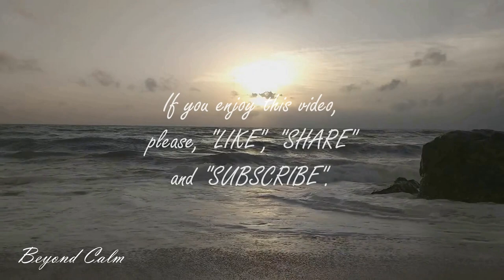DEEP SLEEP RELAXING SOUNDS OF CALMING OCEAN WAVES-SOOTHE STRESS RELIEF MEDITATE HEALING YOGA PRAYER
Lower heart rate and blood pressure, reduce stress, start healing immediately and fall asleep in minutes! Enjoy the calming effect of nature with gentle ocean waves. Ideal for relaxation, sleeping, meditation, and yoga, this soothing soundtrack is the perfect companion for your mindfulness practices. As the tranquil sound washes over you, worries and tension dissipate, replaced by a sense of calm. Drift off to sleep, lulled by the gentle melody of nature sounds. This natural white noise provides a soothing environment, perfect for combating insomnia and promoting restful sleep accompanied by video of gentle waves rolling onto shore to further enhance your restful experience.